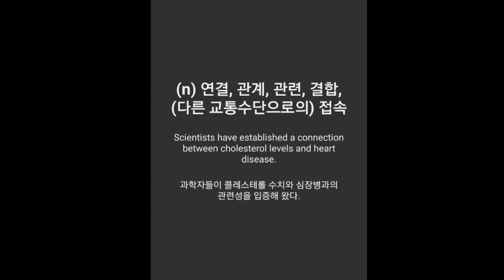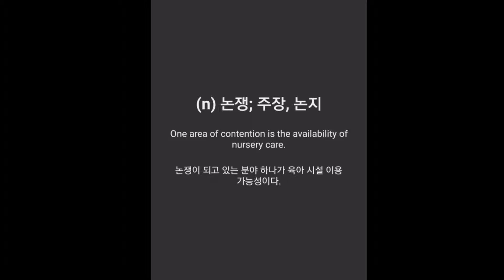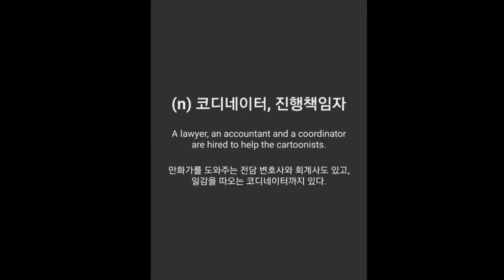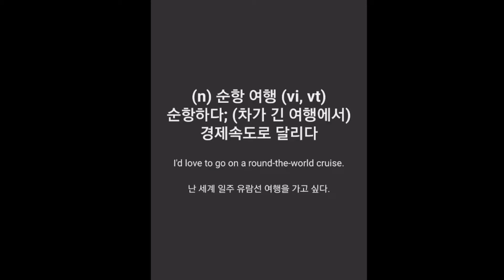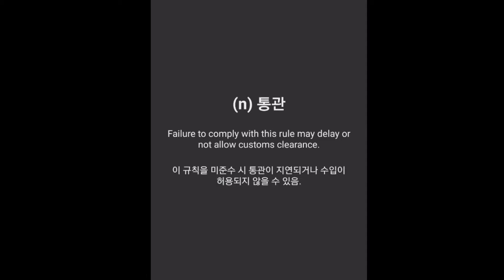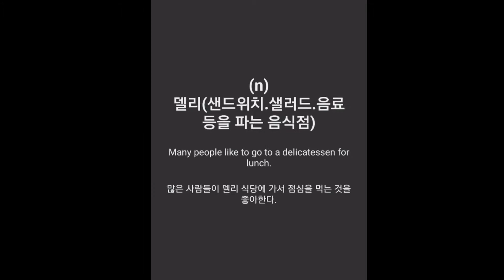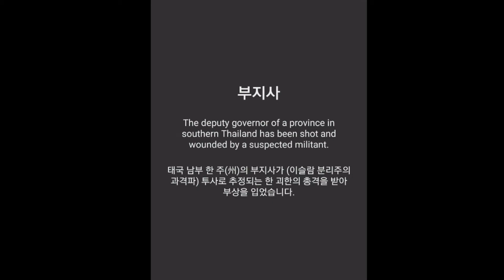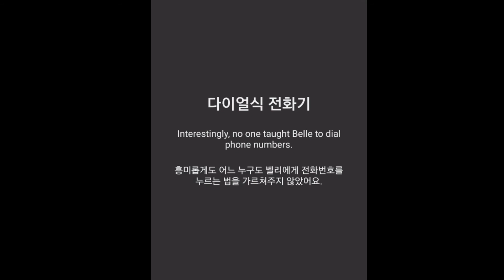[3/11편] 자면서 외우는 TEPS, 텝스, 영어 단어 암기 2000개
영어 공부가 어려우시죠?
TEPS 고득점을 위한!
편하게 자면서 암기 할 수 있는 "영어 단어 공부 시리즈 - TEPS, 텝스, 영어 단어 2000개"를 15분짜리 영상으로 나눈 시리즈를 출시했습니다.

앞으로 다양한 영어 콘텐츠를 업로드할 예정이오니
영어 공부, 암기에 도움이 되셨다면 구독! 과 좋아요! 버튼을 눌러주시면 감사하겠습니다.

본 영상은 "영단어 관리 - TEPS, 텝스, 영어 단어 암기" 무료 영어 공부 어플리케이션(앱) 일부분을 녹화한 영상입니다.
퀴즈(테스트, 게임), 플래시 카드, 단어장 등 다양한 기능을 이용하시려면
아래의 링크에서 다운로드 받으세요!